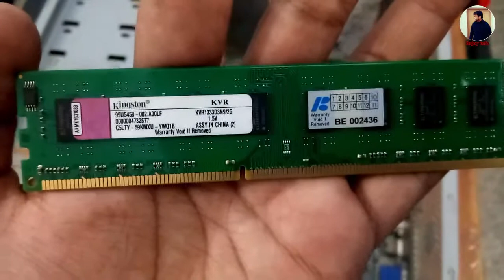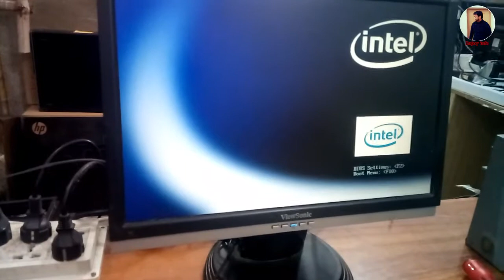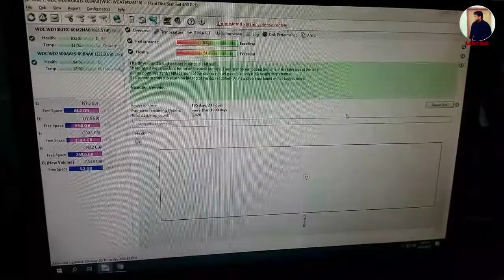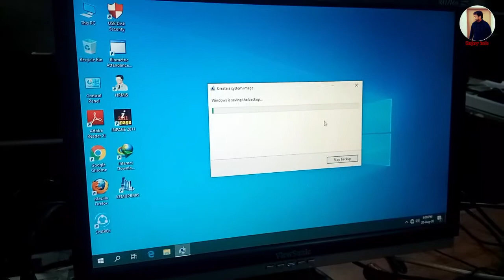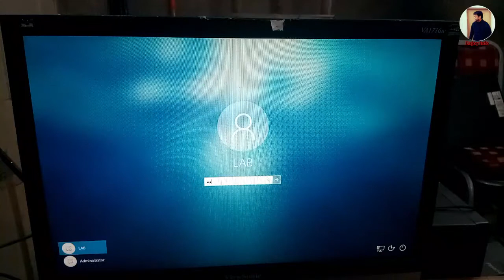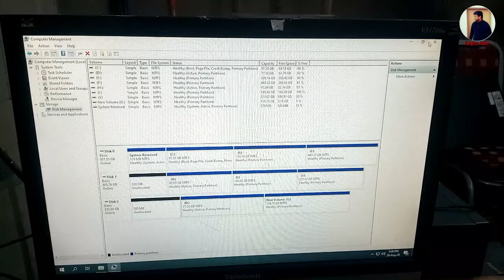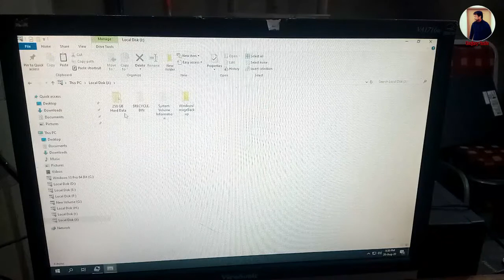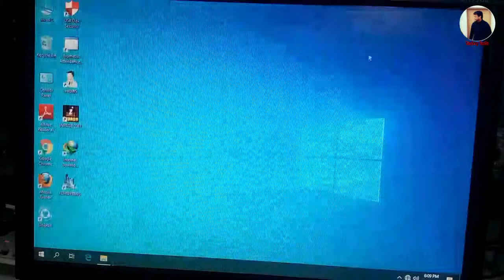Bios Reset PC System Stuck Problem 3 Hard Disk Attachment PC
is video ma apko new hard disk lagana shikheya gya hai or 1 system computer k sath 1 he waqat main 3 hard disk ko attach karna b bata dia gya hai
or system ki bios ko reset karna b bataeya gya hai
auto on off computer problem ko solve karna b bata dia gya hai
or system ka stuck hona or us ki problem ko door karna b bata dia gya hai